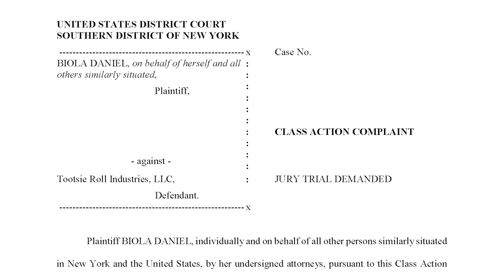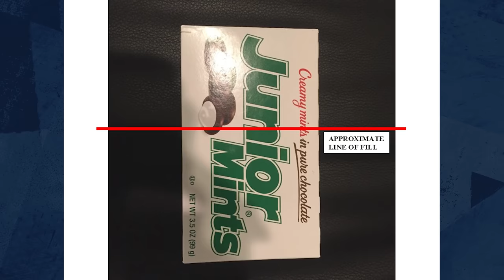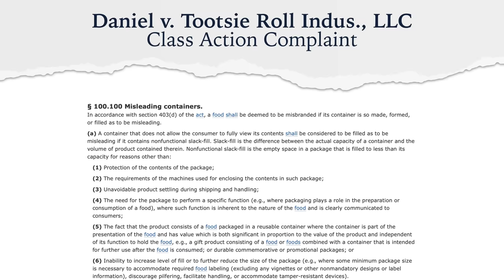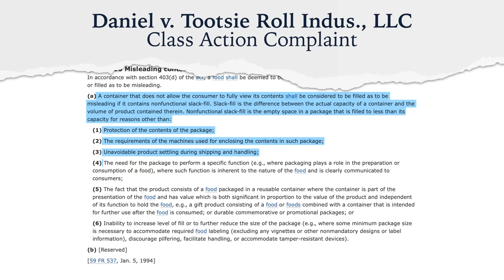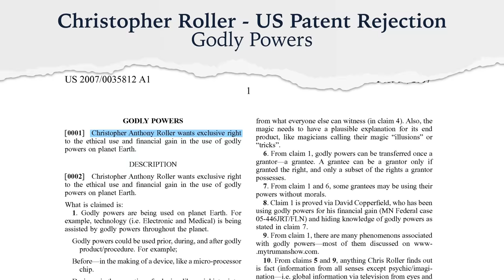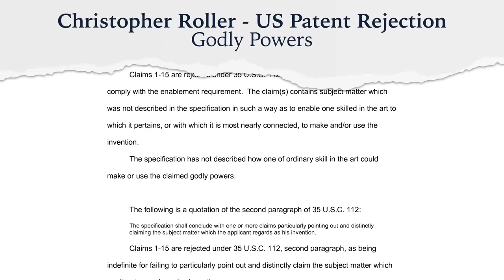The Most Ridiculous Lawsuits Ever